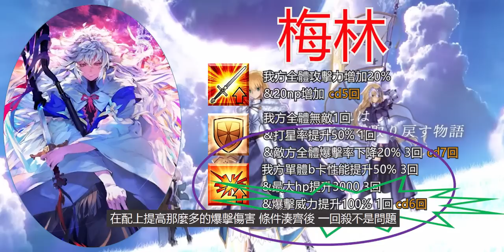《Fate Grand Order》 五星術職角色練技推薦輔助篇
很喜歡實況的那幾張圖，有拿來用過，所以買一本送觀眾

哈囉大家好
這裡主要出一些動漫推薦(點評)
&FGO角色介紹
FGO有主線或是要抽卡會開實況
如果有想看什麼遊戲實況也可以聯絡粉絲團

補充:
孔明會推1技是因為 我日版就是他開局 沒有其他打手
在開始的1個月都無法快速周回
因此我自己是比較希望先滿1技
因為常常都打到6-9回
而如果是素材或是其他角色已經都有一定練度
那3技大於1技